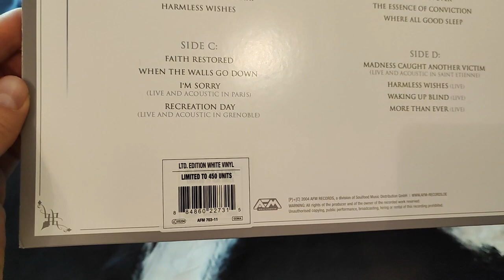EVERGREY -The Inner Circle (Vinyl Review)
EVERGREY -The Inner Circle ( AFM Records – AFM 703-1)
2LP, Album, Limited Edition, Reissue, Remastered, White
Gatefold white vinyl edition. Limited to 450 copies.

A1 A Touch Of Blessing
A2 Ambassador
A3 In The Wake Of The Weary
A4 Harmless Wishes
B1 Waking Up Blind
B2 More Than Ever
B3 The Essence Of Conviction
B4 Where All Good Sleep
C1 Faith Restored
C2 When The Walls Go Down
C3 I'm Sorry (Live And Acoustic In Paris)
C4 Recreation Day (Live And Acoustic In Grenoble)
D1 Madness Caught Another Victim (Live And Acoustic In Saint Etienne)
D2 Harmless Wishes (Live)
D3 Waking Up Blind (Live)
D4 More Than Ever (Live)

Tom S. Englund – vocals and guitar
Henrik Danhage – guitar
Michael Håkansson – bass
Rikard Zander – keyboards
Jonas Ekdahl – drums